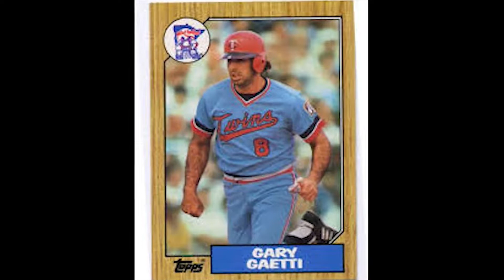Gary Gaetti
Intro and Interview with Gary Gaetti as he is inducted into the St. Louis Sports Hall of Fame at the 2017 Illinois Enshrinement Dinner.